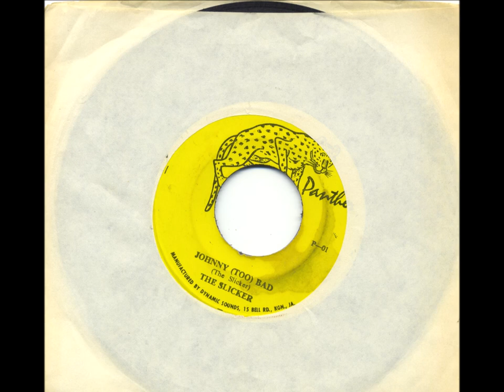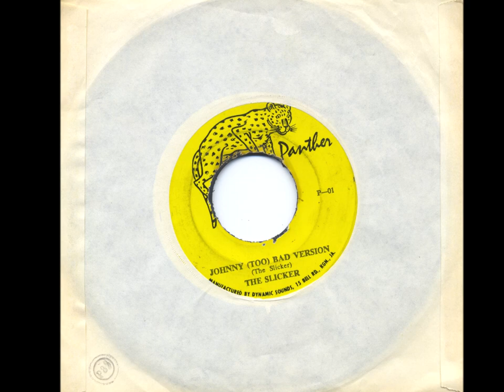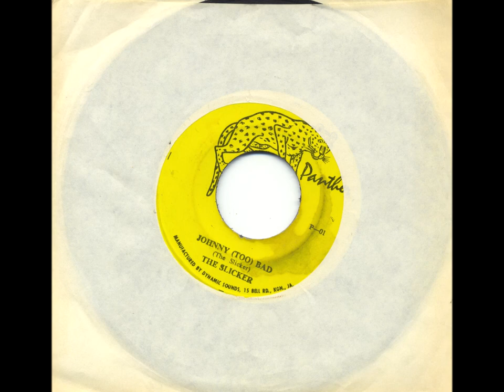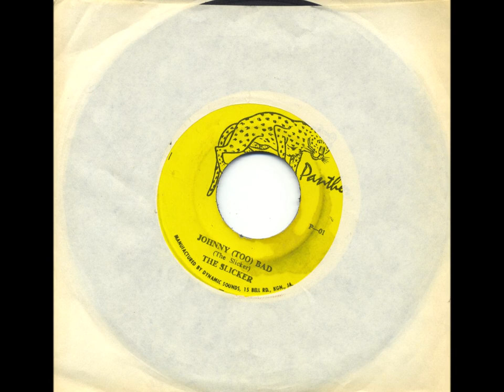The Slicker (The Slickers) - Panther Records - 1970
Not a rare cut by The Slickers at all, or at least, the song is not unheard of, in fact quite the contrary.

The original Panther Records pressing of the 7" single is pretty rare I would think, but that's not why I have uploaded it today.

Simply one of my favourite records.

Tatty and scratchy, but that's OK. Watch another YouTube link if you want to hear a pristine vinyl copy, or more likely others might have used a digital download of it. BOOOOO!

Some words courtesy of allmusic.com below...

Although their biggest hit, 'Johnny Too Bad,' is a Jamaican classic and was included on the soundtrack to the film 'The Harder They Come', the exact makeup and history of the Slickers is a tangled mare's nest of rumors and contradictions.

The first single to appear under the Slickers name, 'Nana,' was produced by Neremiah Reid, and appears to have been actually recorded on the sly by members of the Pioneers.

Derrick Crooks was a member of the nascent Pioneers (along with his brother Sydney Crooks), and seems to have formed the actual Slickers around 1965 with Winston Bailey, although the group essentially consisted of Crooks and hired guns he enlisted to sing with him.

A young singer named Abraham Green (later known as Ras Abraham) is said to have handled the lead vocal on 'Johnny Too Bad' when it was recorded for producer Byron Lee in 1970.

The song itself is listed as having been written by Derrick Crooks, Roy Beckford, Winston Bailey, and either Delroy Wilson or his brother Trevor Wilson, depending on the source, although it appears Trevor may have been the actual author (as well as the protagonist for the rude-boy character portrayed in the song). Nothing concerning the Slickers seems to be written in stone, however, and half-informed conjecture about the group's makeup and history seems to be the norm.

'Johnny Too Bad' became a legendary song after its inclusion on the 'Harder They Come' soundtrack, and countless versions have been recorded by other musicians in a variety of styles, including a disco mix rendition credited to the Slickers themselves.

Even this second version of 'Johnny Too Bad' by the Slickers is tough to pin down. It appeared on an album called 'Breakthrough' and is rumored to have been produced by Lee "Scratch" Perry. It certainly has all the earmarks of a Black Ark production, but there is some doubt as to whether Perry was involved in the project at all.

Some version of the Slickers toured both the U.S. and Europe and released occasional singles through the 1970s before ceasing somewhere around 1978.

The facts? The original version of 'Johnny Too Bad' is one of the most celebrated tracks ever recorded in Jamaica. A couple of the group's other singles, particularly 'You Can't Win' and 'Man Beware,' aren't too bad, either.

Beyond that, the actual history of the Slickers has yet to be definitively established.